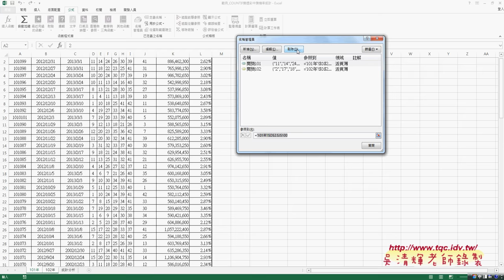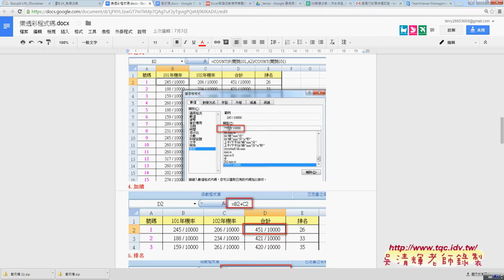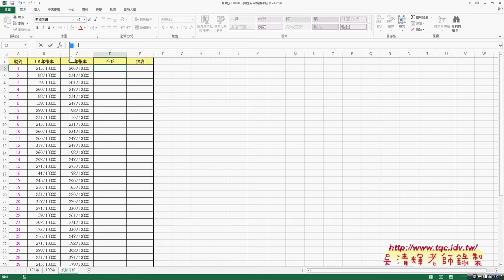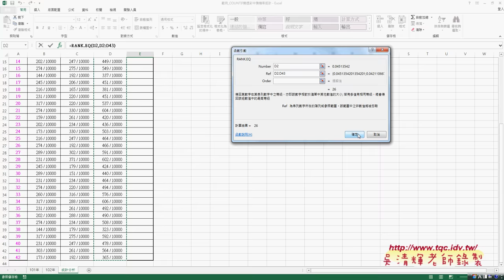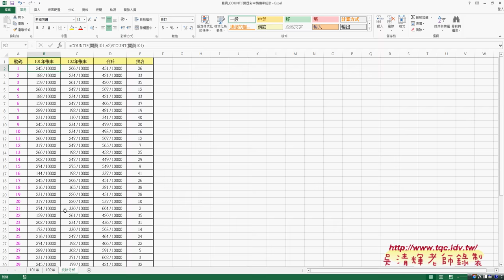19 COUNTIF函數算樂透彩中獎機率統計